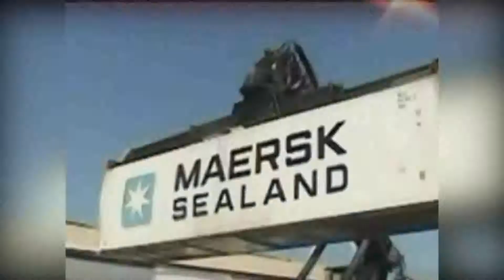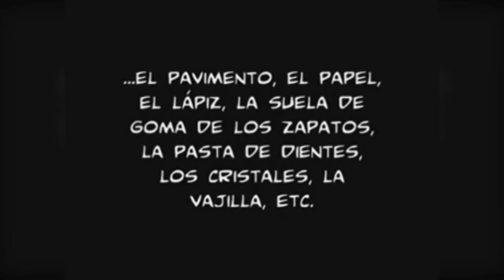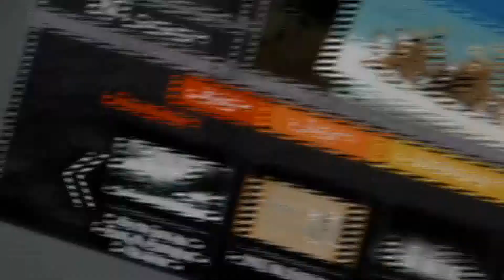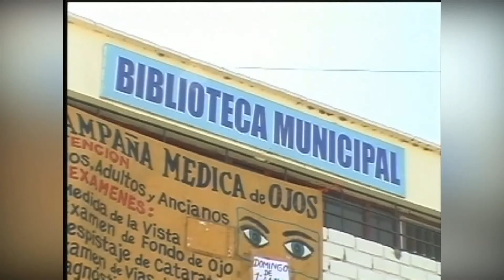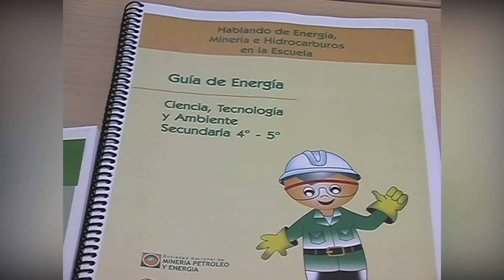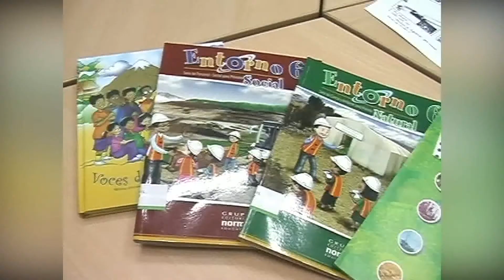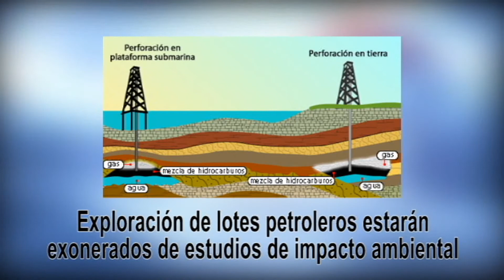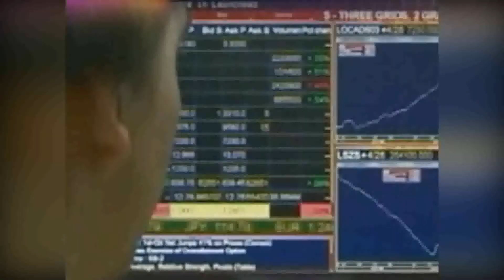minergia 8 3 14